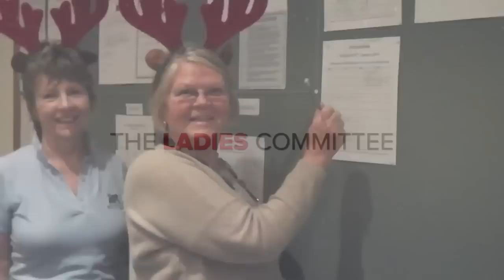Bramley Golf Club Christmas Video Closing Credits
The credits for the Christmas video made by Bramley Golf Club's Ladies Section in December 2012